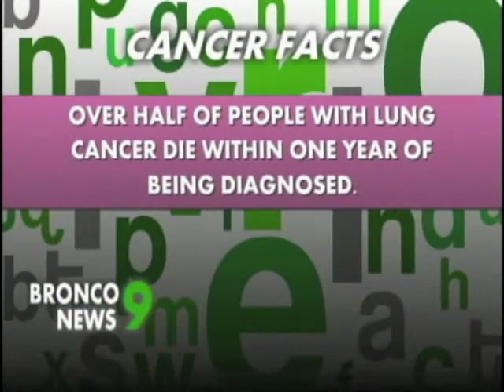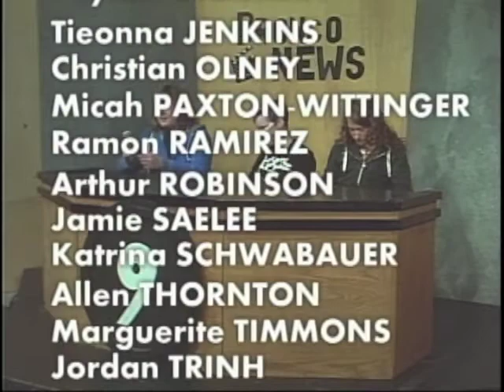PCTV Bronco News 10.7.15